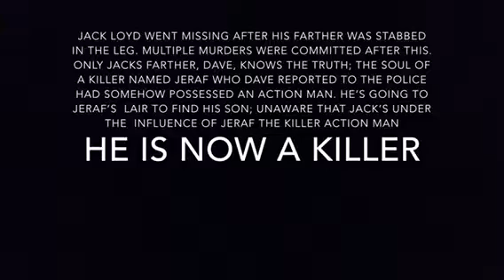Half Human Half Monster finale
After coming out of hospital due to a stab wound, Dave Loyd starts to fear toys. Yet he goes searching for his missing son in an abandoned toy factory .